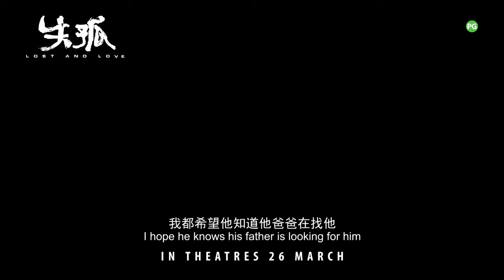실고 (Lost and Love, 失孤, 드라마, 2015)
실고 (2015)
Lost and Love, 失孤
드라마
중국
108분
감독 팽삼원   주연 유덕화, 정백연